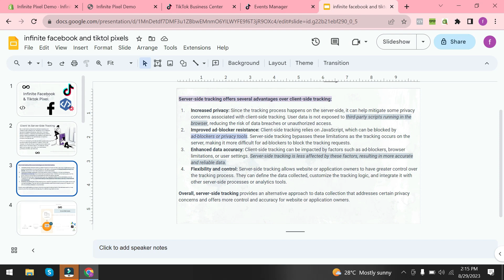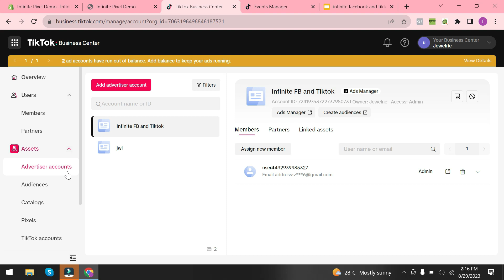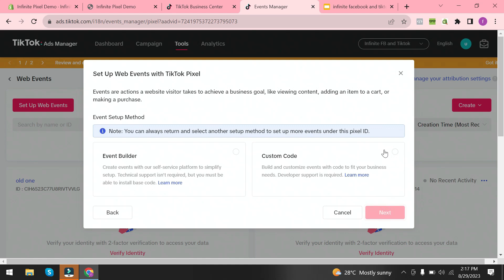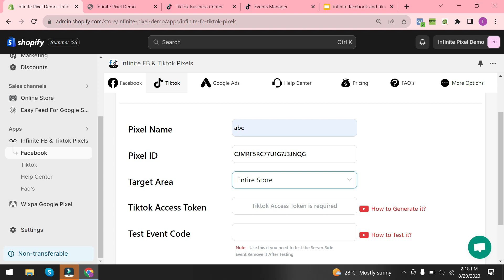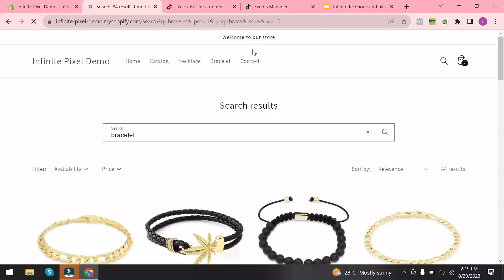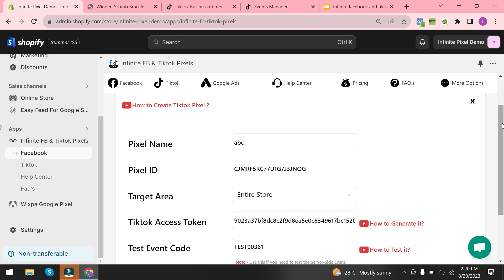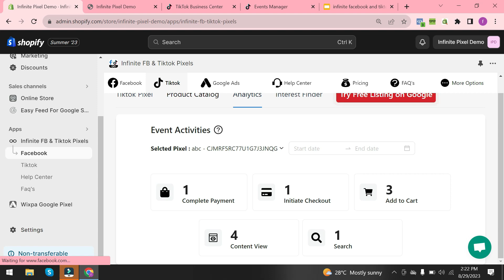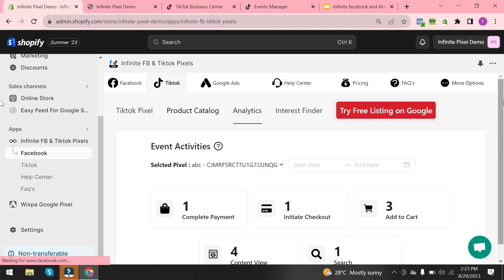How to install Tiktok pixel to shopify?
The TikTok Pixel is a small piece of code that can be inserted into your website to track visitor actions and enhance advertising campaigns. It allows you to monitor specific events, aiding in the creation of targeted audience segments for improved engagement and conversion rates.
Benefits of TikTok Pixel for Shopify
The integration of TikTok and Shopify brings a transformative impact to your online business, facilitating seamless connectivity between platforms.
Tag products in TikTok videos: Connect your products directly to TikTok videos, enabling viewers to make purchases without leaving the app.
Enable native checkout: Streamline the purchasing process by allowing customers to complete transactions within TikTok.
Run targeted ad campaigns: Utilize the tracked data to create precise ad campaigns that resonate with your audience.
Manage inventory seamlessly: Keep inventory data up-to-date and accurate across both TikTok and Shopify platforms.
Gain valuable insights: Use the collected data to refine your marketing strategies, resulting in increased sales.
The integration of TikTok and Shopify improves the overall online shopping experience for customers while expanding your brand's reach within the competitive eCommerce landscape.
Reasons to Add TikTok Pixel to Your Shopify Store
Discover the remarkable advantages that come with integrating TikTok Pixel into your Shopify store:
Effortless implementation: Bid farewell to complex setup errors. With a simple click within the TikTok channel app, you can gain invaluable insights into your product and checkout flows.
Advanced functionality: Leverage the robust developer codebase of TikTok Pixel for Shopify and access exclusive features:
By integrating TikTok Pixel into your Shopify store, you empower yourself with unparalleled capabilities to optimize your marketing endeavors and achieve extraordinary results. Let's now explore how to add TikTok Pixel to your Shopify store in the following section.

Method 1: Manual Installation
Access the Shopify app store through your dashboard or this
Search for "TikTok" and install the official TikTok app.
Link your TikTok Ad account to Shopify, creating a TikTok Pixel for Shopify.
Confirm customer data sharing settings under Settings → Data sharing.
Double-check TikTok Pixel functionality in TikTok Ads Manager.
Method 2: Google Tag Manager Integration
Install Google Tag Manager on your Shopify store.
Create a TikTok Pixel tag in Google Tag Manager, using your TikTok Pixel base code.
Set up triggers for the tag to fire on relevant events.
Publish the tag and test its functionality.
Uninstalling TikTok Pixel from Shopify:
Log in to your Shopify store.
Access TikTok Sales Channel → Settings → Data Sharing.
Find the TikTok Pixel's name and click the 'Disconnect' button.
Alternatively, go to TikTok Ads Manager → Assets → Web Events or App Events.
Select the Pixel you want to remove, click the three dots, then click 'Delete.'
Review and update your privacy policy to inform users before removing the Pixel.

Strategies for Maximizing TikTok Pixel Effectiveness on Shopify:
Use TikTok Pixel Helper browser extension to verify correct installation.
Enable Advanced Matching to improve match rate accuracy and campaign performance.
Prioritize data privacy and compliance by informing users and providing opt-out options.
This will help you stay informed about the newest tutorials, as well as valuable tips and tricks for achieving success in the world of ecommerce business